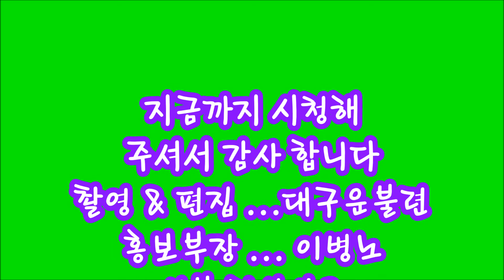"2015" 대구운불련호출택시 임원 및 간부 체력단련 수구게임